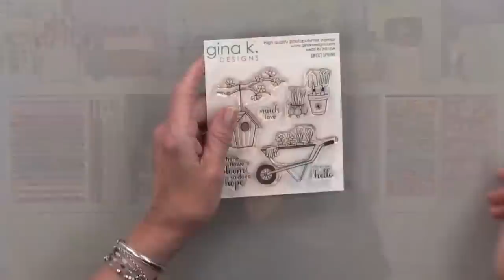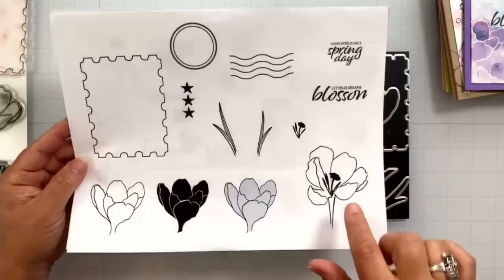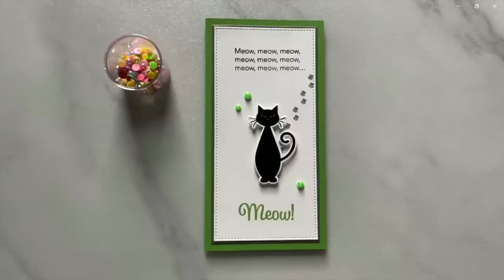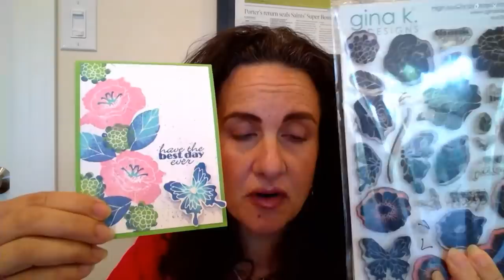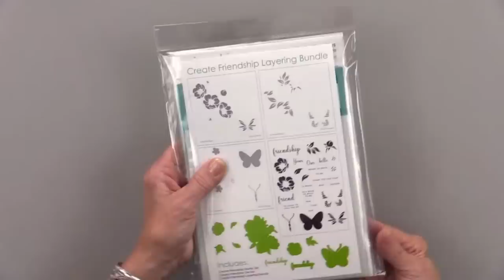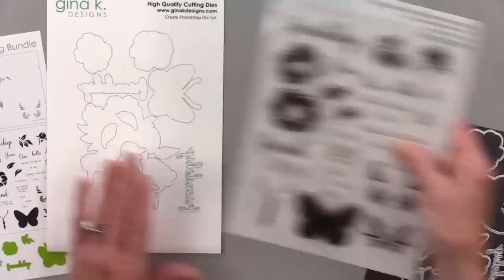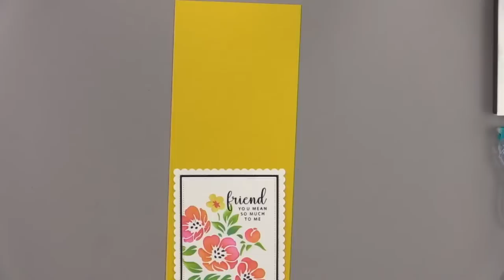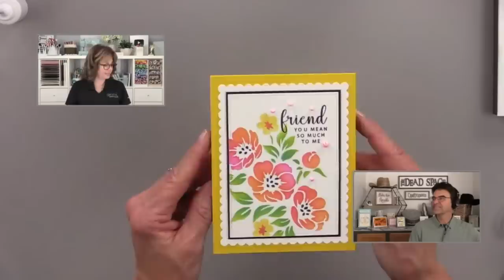May Release Party!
Join us for our May Release Party! Tonight, we will be sharing new stamps, dies and a new layering stencil bundle. We will also be sharing inspiration from many of our amazing illustrators! I hope you will join us for the fun!

Edited: Our release party was so much fun! We have already placed a reorder on the stamps and dies as a few sold out and everything else is getting low!

Tonight's card winner was Not Afraid of Color
Congrats to our winner! And thanks to everyone who made such nice comments in the chat!

Hugs,
Gina K.